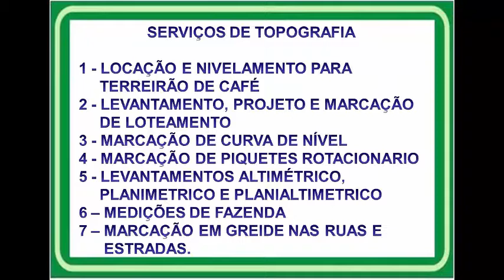SERVIÇOS DE TOPOGRAFIA E TERRAPLANAGEM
Ligue agora 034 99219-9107 ou venha nos visitar
Rua Newton atheniel, 441
jardim milenium.
 Serviço de topografia e terraplanagem que envolve a coleta ou demarcação de pontos com sua respectiva altura em relação a uma superfície de referência.

jardim milenium.